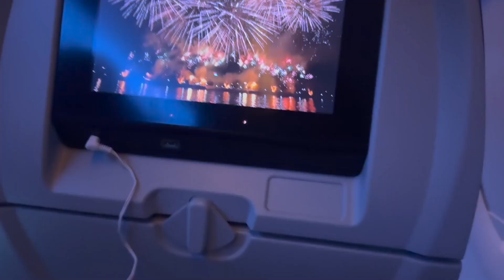Los Angeles VLOG! (Come with me to LA to Film TWO Commercials!)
FILMING GEAR USED TO RECORD THIS VIDEO:
○ DJI Mics
○ Ring light
○ Vlogging Camera
○ Custom Neon Sign

This helps support me and my YouTube channel so that I can continue to make free videos for you every week. There is no additional charge to you! Thank you for supporting a fellow working actor! =)

💌Nadia's Note:
Traveling is a BIG part of being a successful working actor! It can be fun, tiring, exhilarating, expensive (sometimes), BUT ABOVE ALL worth it! I'd say its always important to focus on your "Why". Because its easy to get caught up in the hustle and bustle of it all, but if you remember why you're doing what you're doing in the first place, you'll always be right where you need to be! =)

Signed,
Nadia Adelay
An actor who's always jet lagged (haha)

EXTRA INFO
Nadia Adelay is a Multi-hyphenate.
Actor, Model, Producer, Rapper, Entrepreneur, Child of God!

Mantra: "If your dreams don't scare you, they're not big enough."
-Ellen Johnson-Sirleaf